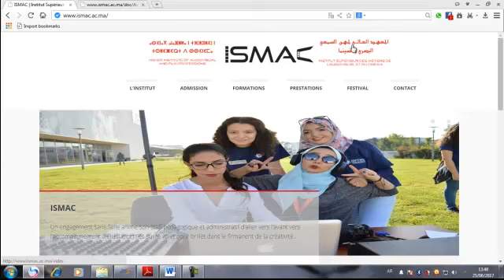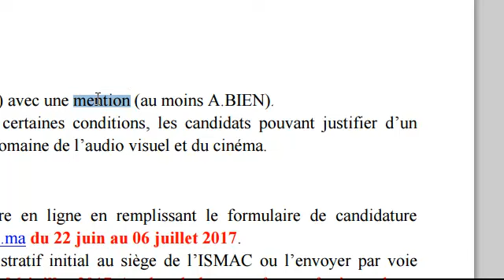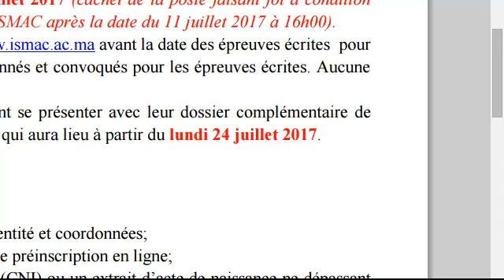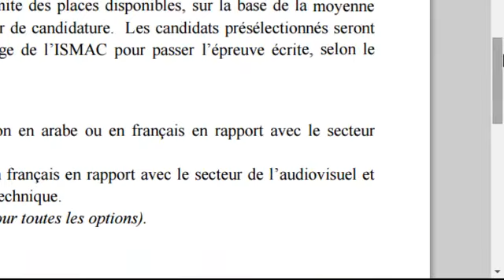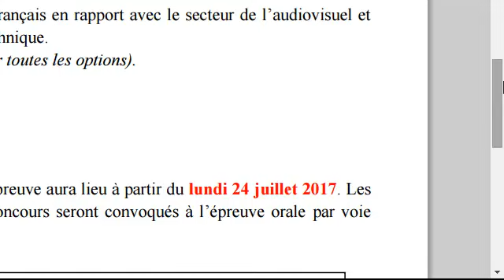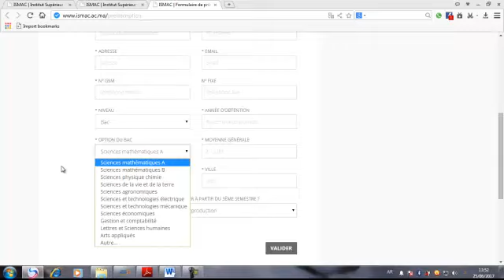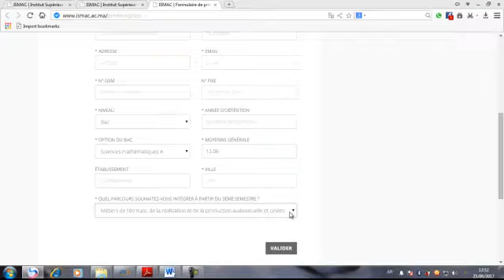المعهد العالي لمهن السمعي البصري و السينما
الدراسة بعد الباكالوريا